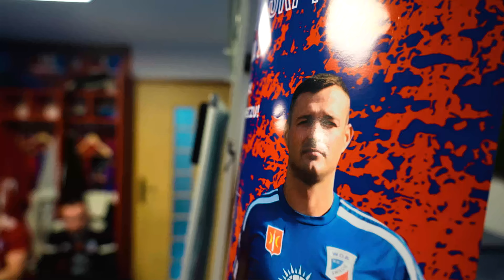Wda Świecie - Noteć Łabiszyn: Kulisy